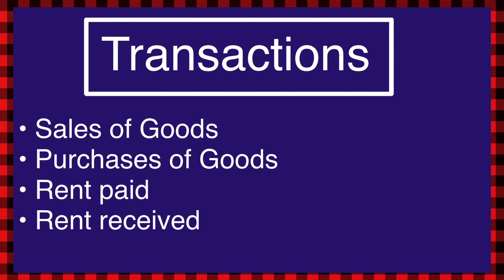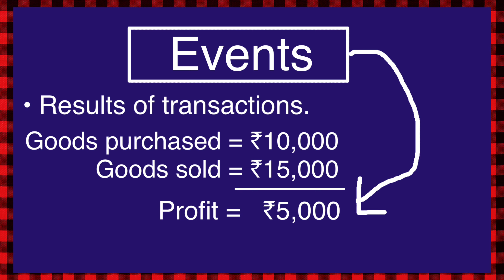Transactions and Events of Accounting || Accounting for Ca Foundation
You can share your doubt on our Telegram Channel:-